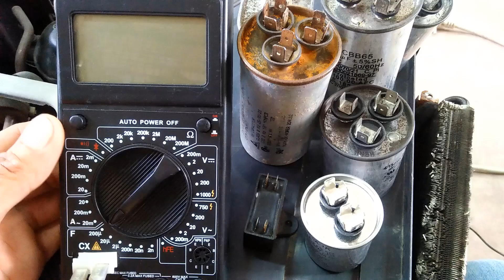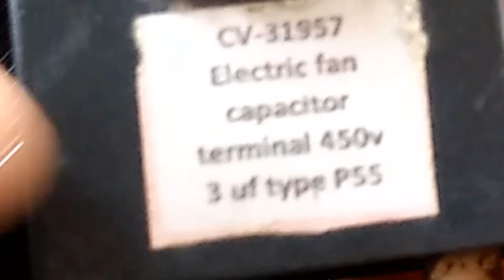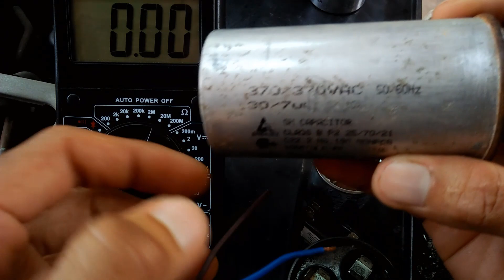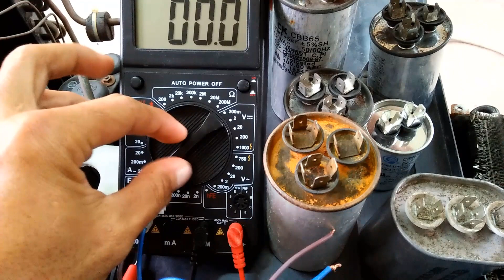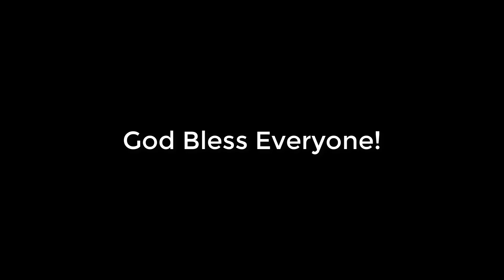How to Test a Capacitor? Tagalog tutorial!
updated video on capacitor testing.

Problema mo ba kung papaano alamin kung ang iyong  AC capacitor ay gumagana pa o hindi na? Ituturo ko sa video na ito kung paano, halika ka at samahan mo ako.

Sorry po at hindi ko na adjust ang volume

Salamat at God Bless.
Golden Works TV is your guide to farming, agriculture, technology repair and on aircon and refrigeration services.